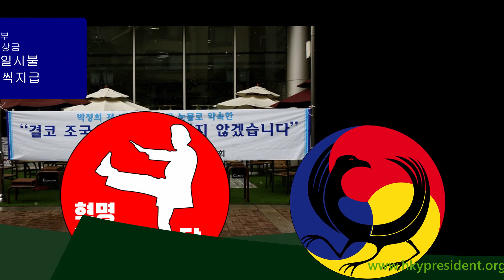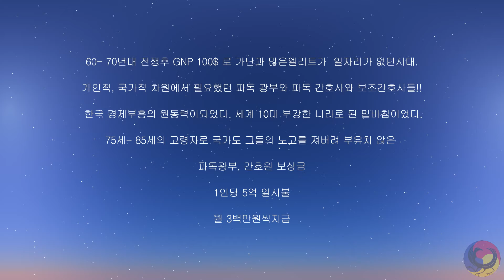허경영 명대답! 파독 광부와 파독간호사들의 보상금 문제! 5억 일시불과 매월 3백만원씩 지급됩니다. 안 믿기시죠? 진실입니다. 직접 들어보세요.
2019년 12월12일 수정 : 저의 무지로 간호원과 간호 조무사를 구분하지 못하고 간호원이라 말씀드린점 양해바랍니다
  파독 간호원과 " 파독 간호조무사" 입니다. 보상금도 동일합니다.

궁금한것이 있으시면 분은 전화로 문의 부탁드려요
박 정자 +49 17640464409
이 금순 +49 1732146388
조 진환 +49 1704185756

60-70년대 전쟁후 GNP 100$ 로 가난과 많은엘리트가  일자리가 없던시대.
개인적, 국가적 차원에서 필요했던 파독 광부와 파독 간호사와 보조간호사들!!
 한국 경제부흥의 원동력이되었다. 세계 10대 부강한 나라로 된 밑바침이었다.

70세 - 85세의 고령자로 국가도 그들의 노고를 져버려 부유치 않게 사시는 파독 근로자들!

파독광부, 간호원 보상금
1인당 5억 일시불
월 3백만원씩지급